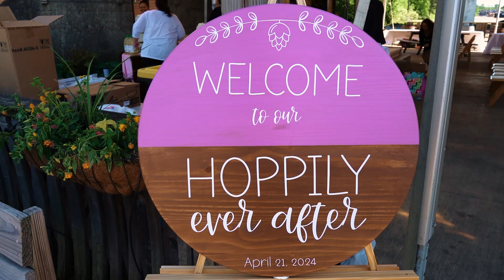Pace & Jordan Wedding Highlights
Pace & Jordan |  4.21.24  |  Wiseacre Brewing Company, Broad Ave, Memphis, TN

4 hours photography & videography coverage

▬ Social Media ▬▬▬▬▬▬▬▬▬▬▬▬▬▬▬